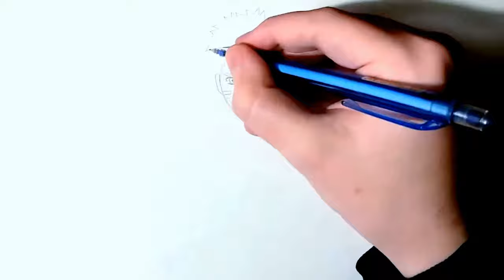Seventh Hokage Naruto Uzumaki Uses Bijuu Sage Mode And Destroys A Train - Boruto SPEED DRAWING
Naruto Uses Bijuu Sage Mode and Destroys A Train From Boruto Episode 47 Drawing!

Song used in video:
Naruto Wind (TrackGonEat Trap Remix)

Materials i usually use:
Stabilo Point 88 Fine 0,4
Maped Color Peps
Faber Castell Polychromos
Touch Markers